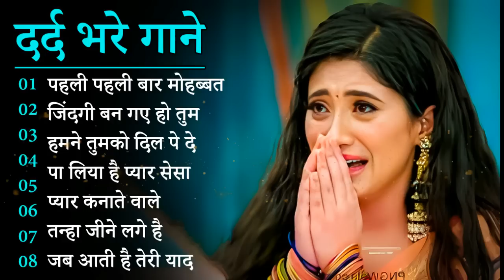गम भरे गाने प्यार का दर्द 💘💘Dard Bhare Gaane💘💘 Hindi Sad Songs Best of Bollywood ❤️ Melody Songs